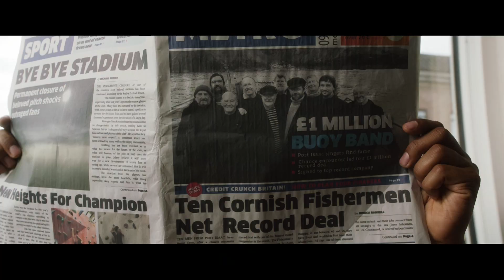フィッシャーマンズ・ソング